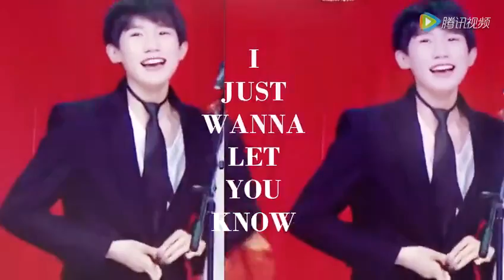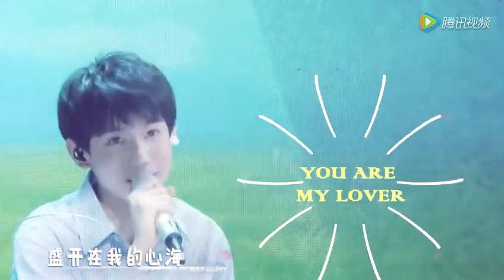王源生贺：《快本》舔屏向 奶酷少年已棱角分明